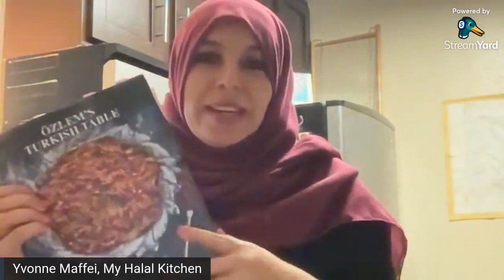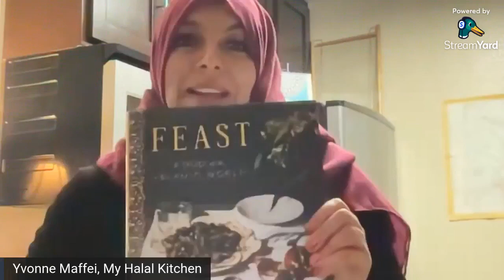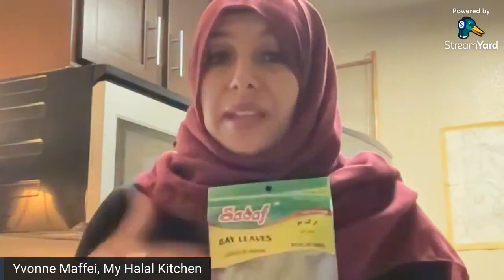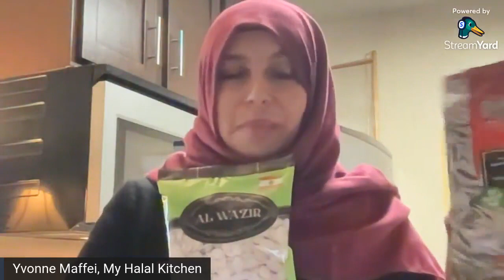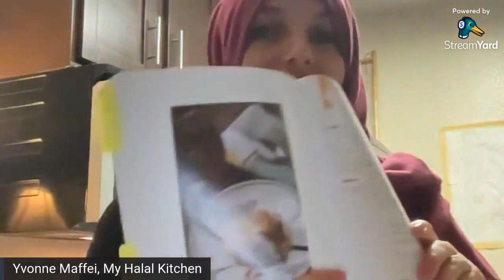My Tips for Ramadan Food Shopping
In this broadcast I explain the Global Culinary Traditions Project and show you what I've done for the first week or so of Ramadan shopping and cooking preparation.